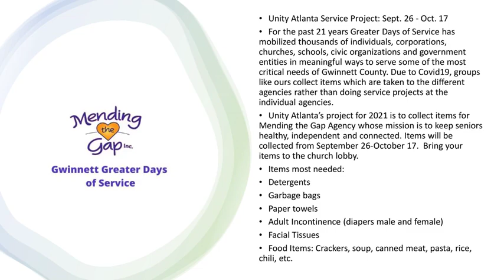Oct 17 Steve Bolen | Rev. Jennifer Sacks | Unity Atlanta Church